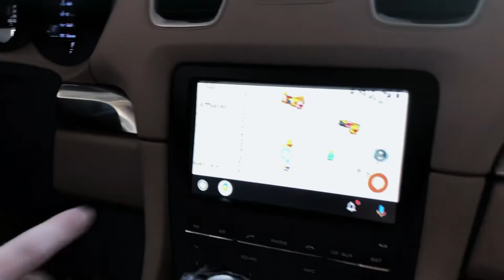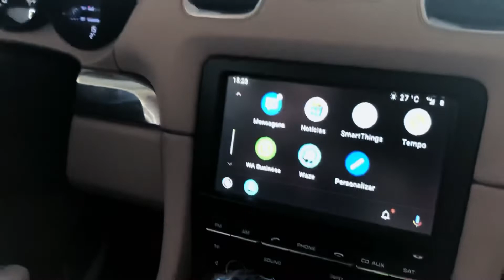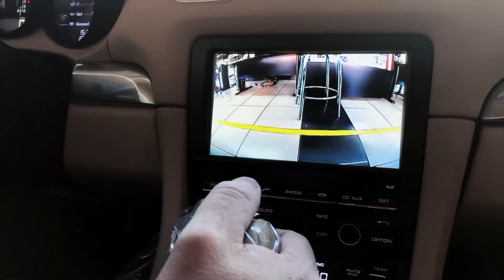Porsche Cayman 2014✅Desbloqueio ✅CarPlay AndroidAut ✅Câmera de Ré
Porsche Cayman 2014
✅Desbloqueio
✅CarPlay AndroidAuto
 Galera Todos nossos orçamentos e perguntas são respondidas através dos nossos vendedores e técnicos pelo WhatsApp!

✅Compartilhe   ✅Comente
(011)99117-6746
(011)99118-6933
Rua Clélia 315 São Paulo